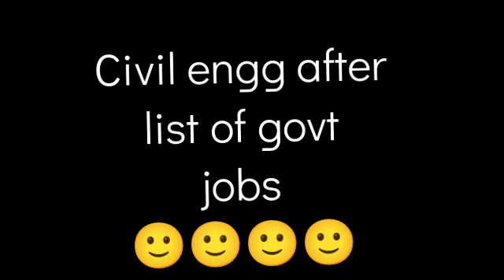civil engg படிச்சா இவ்ளோ govt jobs இருக்கா?? என்ன பண்ணலாம்??? 🙂🙂🙂